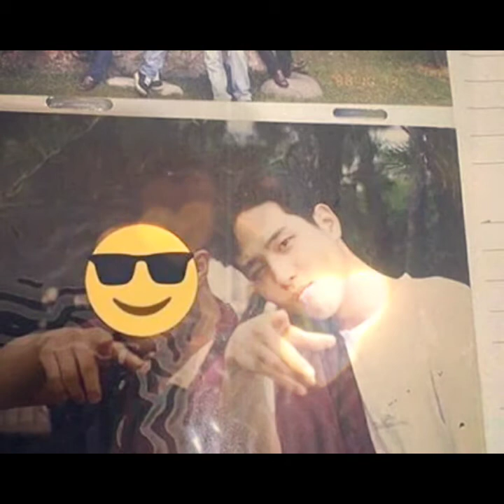Park Hae Joon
Sonnet Son "Sad" ost the world of married couple